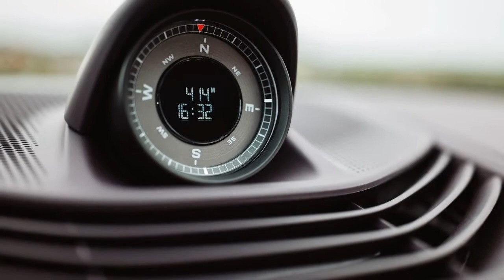2022 Porsche Taycan 4 Cross Turismo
Porsche Taycan 4 Cross Turismo

The new Porsche Taycan Cross Turismo features all the strengths of the Taycan such as superior performance and long range. In addition, there is more headroom for rear-seat passengers and a maximum luggage compartment capacity of over 1,200 litres loaded via the large tailgate. The chassis, with standard all-wheel drive and air suspension, is height-adjustable. The Taycan Cross Turismo will be launched on the market in the summer of 2021. It is anticipated that the five largest markets for this version of the Taycan will be the US, the UK, Norway, the Netherlands and Germany...